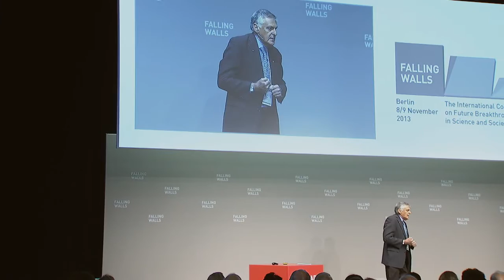Dan Shechtman -- Breaking The Wall to a Start-Up Nation @Falling Walls 2013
BREAKING THE WALL TO A START-UP NATION. How Technological Entrepreneurship Saves Economies With Limited Natural Resources

Dan Shechtman
Philip Tobias Professor of Materials Science, Technion -- Israel Institute of Technology and Professor of Materials Science at Iowa State University, USA, 2011 Nobel Laureate in Chemistry

When Dan Shechtman became a full professor at Technion in 1986 and initiated a new class on technological entrepreneurship, the word "start up" -- which became a mantra after the dot-com boom -- was not that fashionable yet. Even today, entrepreneurship education is not fully explored in business schools, where students rather learn about maintaining a company than about bringing a good idea to a profitable realisation. From today's perspective, it is not surprising that Shechtman's unique programme became one of the most attended courses at Technion and that by now, the class was visited by more than 10,000 engineers and scientists. Shechtman's research as a chemist, which was led mostly during his sabbatical years, opened the new science of quasiperiodic crystals and explored several other subjects, earning him recognitions such as the Wolf Prize in Physics, the Gregori Aminoff Prize of the Royal Swedish Academy of Sciences, the EMRS Award and the Nobel Prize in Chemistry in 2011. To Dan Shechtman, technological entrepreneurship is more relevant than ever, having turned Israel from a country with scarce natural resources to a powerhouse of innovation. At Falling Walls, Shechtman, a pioneer of an entrepreneurial revolution that changed the face of a country, explains how the fostering of strong national start up cultures, science education and supportive policies can help developing countries to economic growth and prosperity.